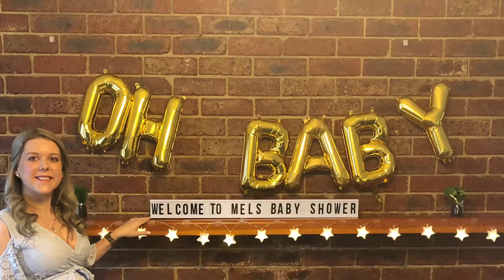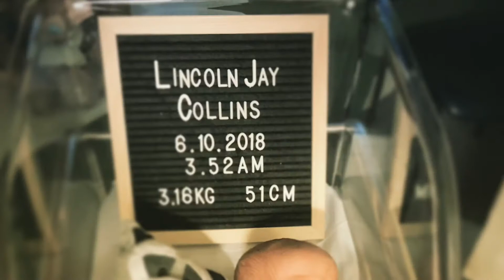My son first of his name is born.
Welcome Lincoln to the family.